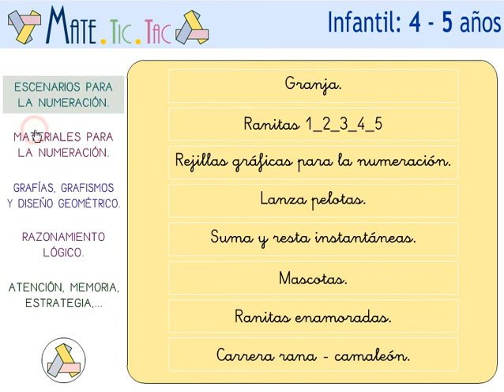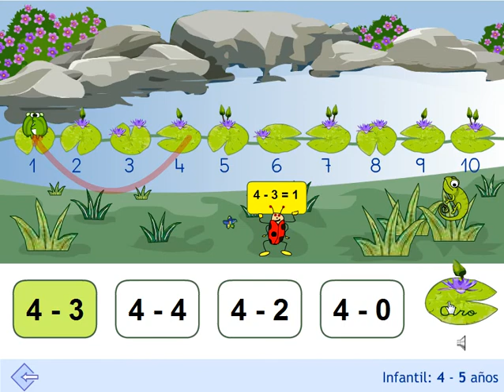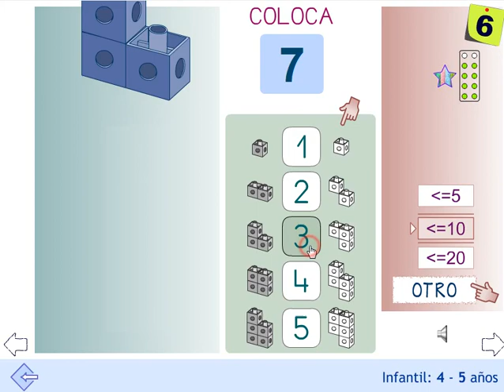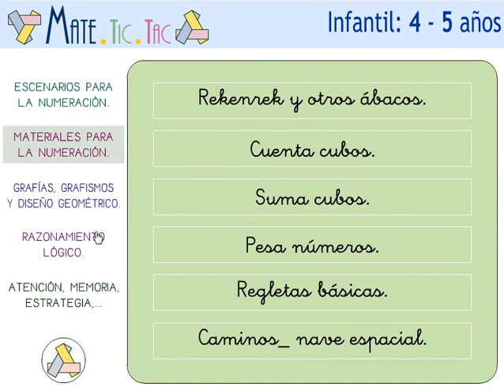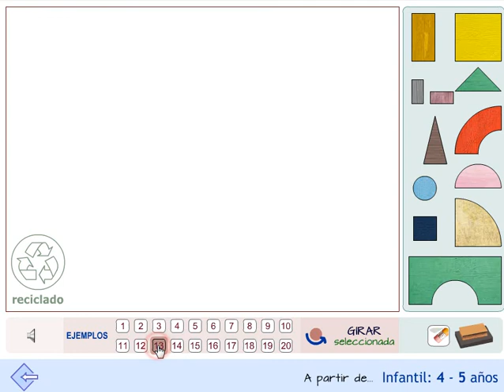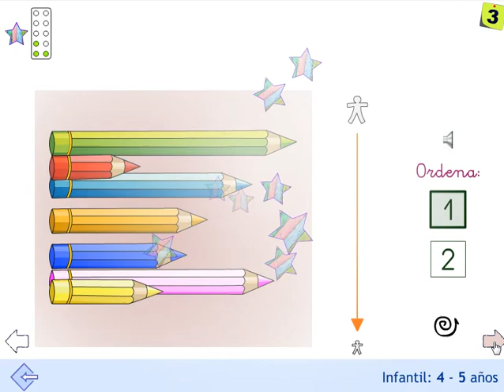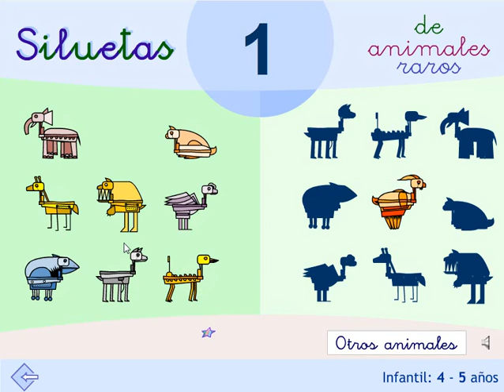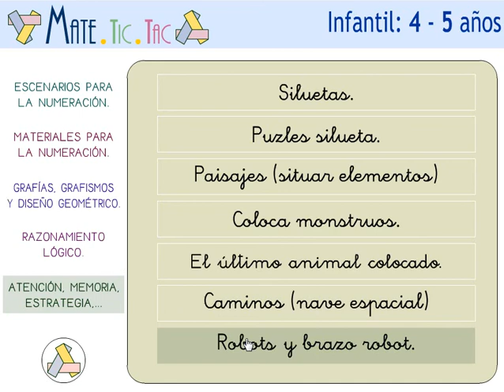Matemáticas. Infantil 4 y 5 años.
Razonamiento lógico matemático en Educación Infantil.
Presentación rápida de las aplicaciones digitales interactivas del proyecto MATE.TIC.TAC para Infantil (4-5 años).